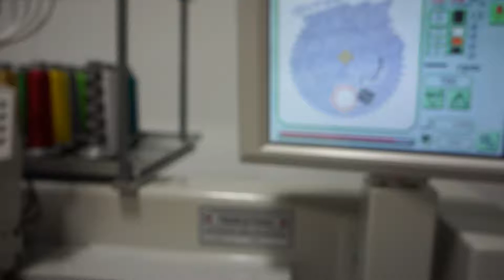Cap'n Cornhole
Thank you for choosing Johnny Battle!